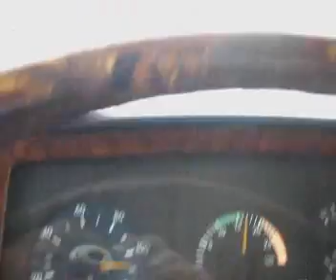Bolu Dağı Kış Yolculuğu DADAŞ BÜNYAMİN KAYA